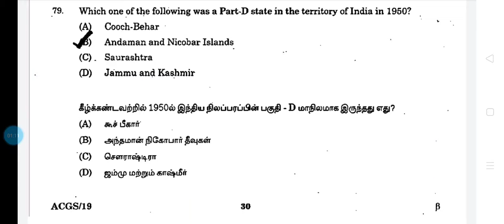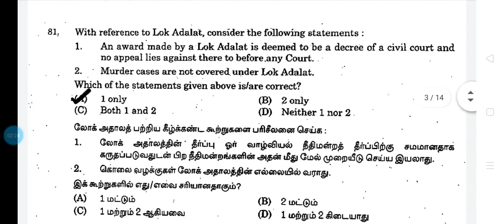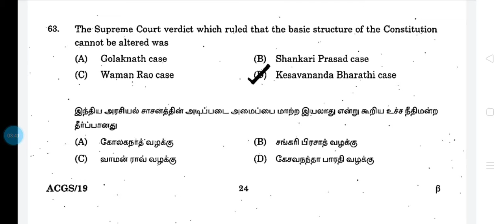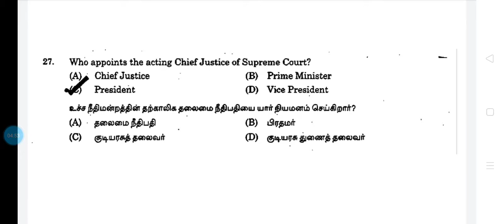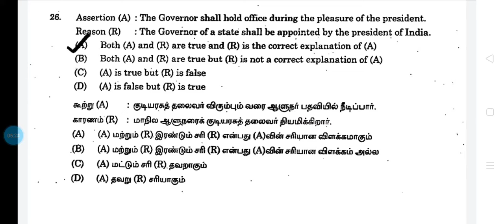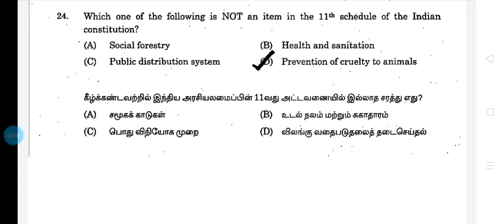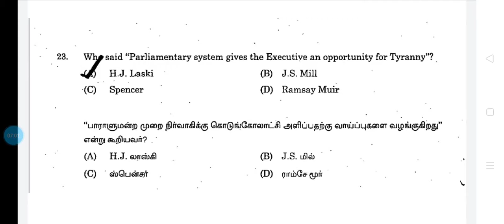Polity previous years questions